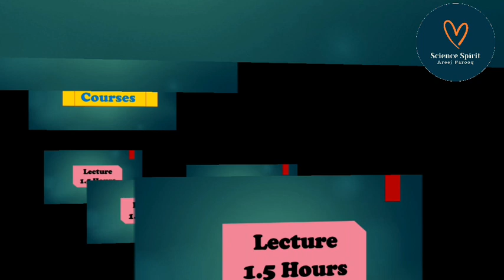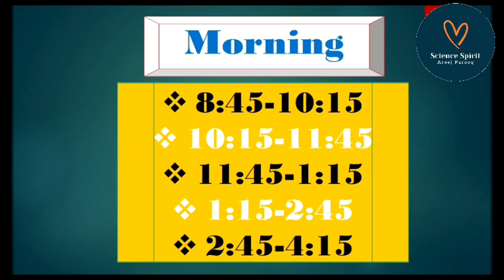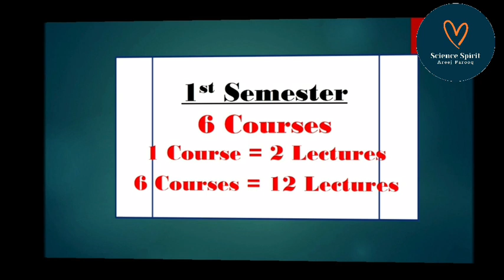Semester Schedule For New Batch Fall-2020 | Lectures Time Table | Timings of Morning Session Of UOG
Hello Everyone!

The contents of this video are about:
Semester Schedule For New Batch Fall-2020.. Lectures Time Table..
Timings of Morning Session Of UOG..

Online Classes Or Regular Classes..

It will be helpful for you people..